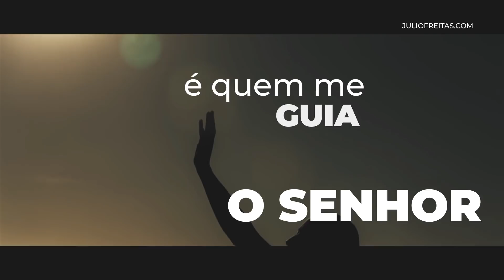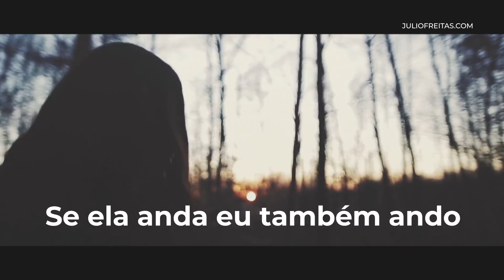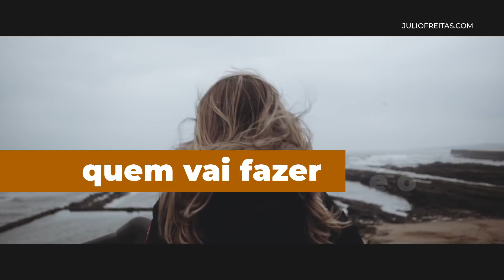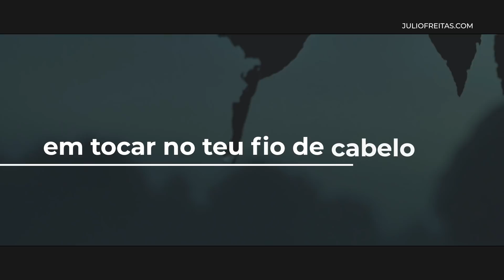Vem do Senhor! juliofreitas.com